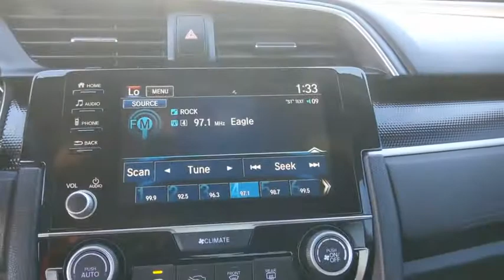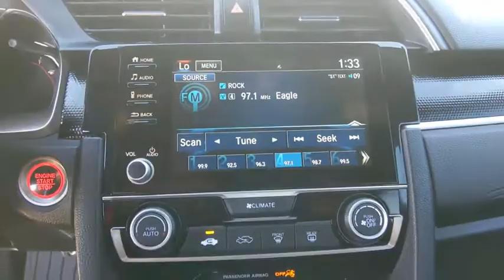2020 Honda Civic Sedan Weatherford, Fort Worth, Granbury, TX HR1257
Rallye Red Used 2020 Honda Civic Sedan available in Weatherford, Texas at Honda of Weatherford. Servicing the Fort Worth, Granbury, TX area.
2020 Honda Civic Sedan Sport - Stock#: HR1257 - VIN#: 2HGFC2F89LH586094

Black Cloth.Recent Arrival! Odometer is 7848 miles below market average! Clean CARFAX.Red 2020 Honda Civic Sport FWD CVT 2.0L I4 DOHC 16V i-VTEC 29/37 City/Highway MPGCome by and visit Honda of Weatherford located at 851 W Interstate 20 in Weatherford, TX. We are the first Honda dealership in the Weatherford community! Just take Exit 406 off of I-20 and we are right off of the access road. Come see HOW we do business; we look forward to meeting you!